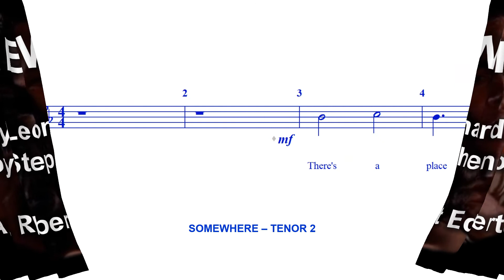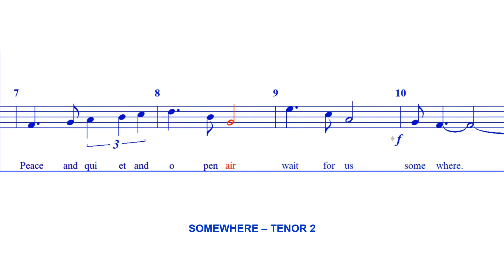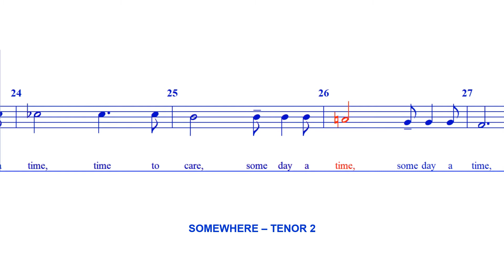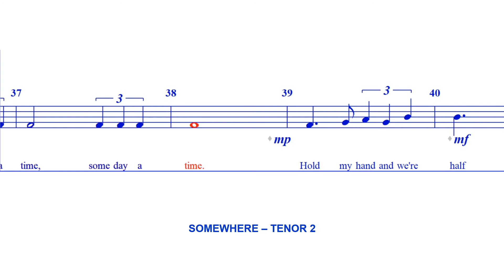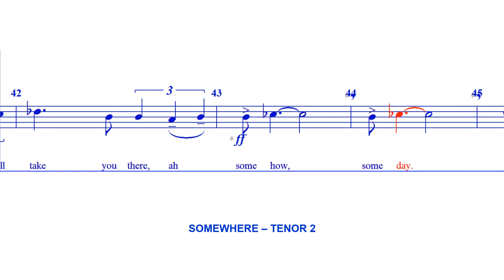Somewhere - TENOR 2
From West Side Story.

Arranged by Robert Edgerton.